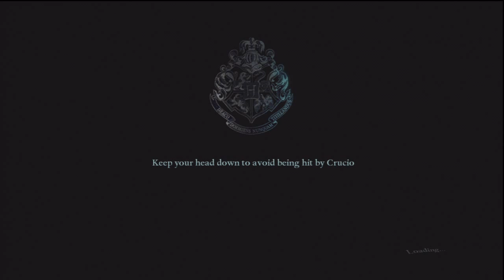[4] The Basilisk Fang Challenge - Platinum - Harry Potter and the Deathly Hallows Part 2 Challenge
Challenge 4 - The Basilisk Fang - Platinum - 07:51.01

In Harry Potter and the Deathly Hallows, players will be on the run, fighting for survival on a desperate and dangerous quest to locate and destroy Voldemort's Horcruxes, engaging with Death Eaters and Snatchers in epic battle sequences at every turn.

To amplify the action, players will encounter ferocious creatures from the previous films in addition to the adversaries Harry faces in the seventh film. They will need to muster their most powerful magic against relentless assaults from all sides. There are no more lessons, no more training. This time the danger is real. It's time for players to fight for their lives.

MSRP: $49.99
Also on: PS3, Wii, PC, NDS, Cell
T for Teen: Fantasy Violence
Genre: Adventure
Publisher: Electronic Arts
Developer: EA Bright Light

CHARACTERS
Voiceover Actor - Character
Adam Sopp - Harry Potter
Rupert Grint - Ronald Weasley
Alice Keenan - Hermione Granger
Rupert Degas - Lord Voldemort / Rubeus Hagrid / Severus Snape
Gary Oldman - Sirius Black
Beth Chalmers - Bellatrix Lestrange
Annabel Scholey - Ginevra Weasley
Eve Karpf - Minerva McGonagall / Molly Weasley
Tom Felton - Draco Malfoy
Dave Legeno - Fenrir Greyback
Jessie Cave - Lavender Brown
Evanna Lynch - Luna Lovegood
Warwick Davis - Griphook / Filius Flitwick
Suzie Toase - Alecto Carrow
Ralph Ineson - Amycus Carrow
Josh Herdman - Gregory Goyle
Louis Cordice - Blaise Zabini
Jon Key - Bogrod
Nick Moran - Scabior
David Schofield - Aberforth Dumbledore
Christopher Birch - Albus Dumbledore
Adrian Rawlins - James Potter
Geraldine Somerville - Lily Potter
David Thewlis - Remus Lupin
Helena Ravenclaw (mentioned only)

PLAYABLE CHARACTERS
Harry Potter
Ron Weasley
Hermione Granger
Ginny Weasley
Neville Longbottom
Seamus Finnigan
Molly Weasley
Minerva McGonagall
Filius Flitwick (DS only)
Lord Voldemort (DS Only)

BOSSES
Alecto Carrow and Amycus Carrow (vs. Harry Potter)
Severus Snape (vs. Minerva McGonagall)
Scabior (vs. Neville Longbottom)
Two Giants and Death Eaters (vs. Minerva McGonagall)
Fenrir Greyback and Snatchers (vs. Hermione Granger)
Bellatrix Lestrange (vs. Molly Weasley)
Draco Malfoy, Gregory Goyle & Blaise Zabini (vs. Harry Potter, Ron Weasley, & Hermione Granger)
Lord Voldemort (vs. Harry Potter)

SPELLS
Stupefy
Expelliarmus
Expulso
Confringo
Petrificus Totalus
Impedimenta
Apparition
Protego
Protego Totalum (May be unlockable through Augmented Reality via Harry Potter and the Deathly Hallows: Video Games EA Site)

LOCATIONS
Gringotts Wizarding Bank
Hogsmeade
Hogwarts
The Chamber of Secrets
The Boathouse
The Forbidden Forest